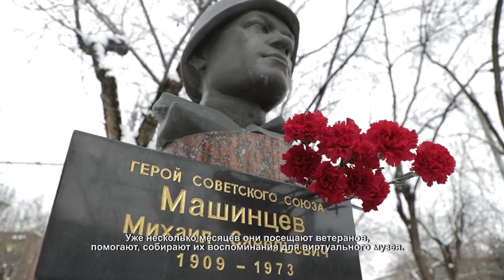Глава Химок почтил память героев. 23.02.2021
В Химках отмечают День защитника Отечества. В честь этого праздника по всему городскому округу жители возлагают венки и букеты к памятникам. Центральную площадку на проспекте Мира посетил глава Химок Дмитрий Волошин.